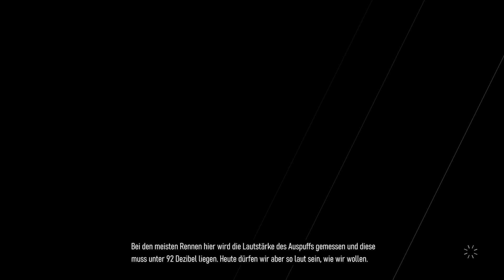Forza Motorsport : Vintage Hatchback (Teil 3)